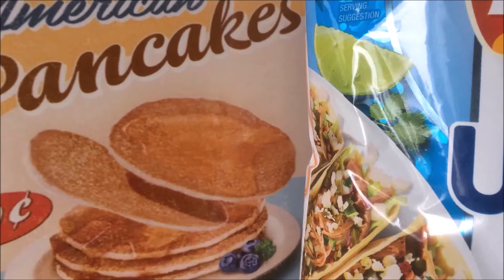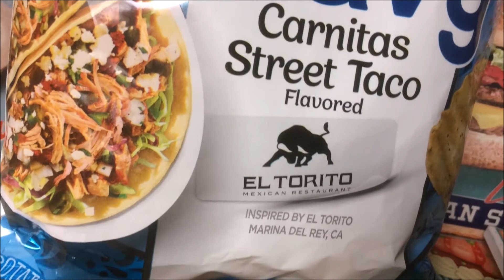LAY'S WAVY Carnitas Street Taco - Usfoods72 USA.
LAY'S WAVY American Potato Crisps, Carnitas Street Taco flavored, Inspired by El Torito Marina Del  Rey, California.
Chips Américaines LAY'S WAVY au gout Carnitas Street Taco, gout inspiré par El Torito, Marina Del Rey Californie.